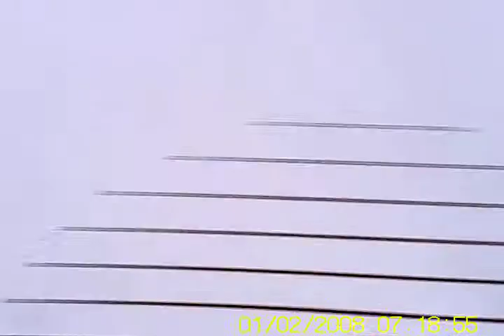Sbach model on-board video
Santa (thanks Joan!) brought me an XQ-80 miniature video camera this year. It's a 15 gram camera that records onto a microSD card. 15g is plenty light enough to be carried aboard my SBach 342 model (aerobatic) plane so this is one of the first videos I recorded.

It was actually raining quite hard and the wind was really beyond limits but this is the first video where I got the camera positioning almost right so you can just about get a "pilot's view" of things though the picture is ruined a bit by a lot of propeller (strobing makes them look like orange striped lines). Maybe I need the camera underneath pointing down slightly to avoid the prop?

Oh and I haven't yet worked out how to set the date/time of the camera so it thinks it is 2008!!!